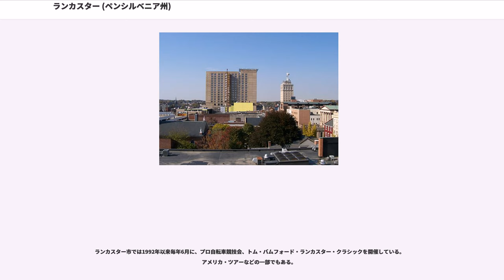ランカスター (ペンシルベニア州)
ランカスター郡_(ペンシルベニア州)

ランカスター (Lancaster) は、アメリカ合衆国ペンシルベニア州の南部中央に位置する市である。薔薇戦争にならって「赤バラの市（the Red Rose City）」としても知られる。ランカスターはランカスター郡の郡庁所在地である。2010年の人口は59,322人であり、州内で8番目の都市である。都市圏人口は2010年で494,486人であり、全米で101番目の都市圏である。

ランカスターの地は1681年のウィリアム・ペンの「ペンの森勅許状」の一部である。ランカスターは1734年にジェイムズ・ハミルトンによって作られた計画都市であり、1742年にボロとなった。市制を執行したのは1818年だった。ランカスターの名前はイギリスの都市であるランカスターに因み、ジョン・ライトによって名付けられた。市のシンボルである赤薔薇はランカスター家のものである。1850年、イギリスのランカシャーにあるランカスター城を真似てランカスター郡刑務所が造られた。市で最も古い教会は、1729年に建てられたトリニティ・ルーテル教会である。1795年に造られたフィラデルフィア - ランカスター道路は合衆国でも最初の長距離舗装道路である。

ランカスターは1777年9月27日の一日のみアメリカの首都だった。フィラデルフィアがイギリス軍に占領されたために、そこを逃れた大陸会議がランカスターで会議を行い、すぐにさらに遠くのヨークに移った。1799年から1812年までペンシルベニア州の州都だった。州都はその後州の中心に近いハリスバーグに移された。

有名なルイスとクラークの調査が始まる前に、メリウェザー・ルイスがランカスターを訪れ、天文学者のアンドルー・エリコットと共同で緯度と経度を測る訓練を積み、太平洋の調査に備えた。

1821年、ランカスターに移住してきていたドイツ人によって、クリスマスにクリスマスツリーを飾る習慣が始まった。

1863年6月28日、南軍の進撃を止めるために土地の民兵がコロンビア=ライツビル橋に火を着けて落とし、ランカスター市への入市を食い止めた。この戦術はロバート・E・リーの南軍に撤退を強いたのみならず、間接的にゲティスバーグの戦いに導き南北戦争の流れを変えたことになった。コロンビア=ライツビル橋はランカスター郡とヨーク郡を結ぶものだった。

フルトン歌劇場が1852年に落成した。これは合衆国で現在も公演を続けている最古の劇場である。1920年に劇場の所有者が不道徳な内容の風刺劇を乗せて逮捕され、その後は半世紀以上も劇場というよりは二級映画館として運営されていた。フランク・W・ウールワースが1879年6月21日、クィーン・ストリートに最初の5セント・ストアを開いた。これは、ニューヨーク州ユーティカでは「グレート・5セント・ストア」と呼ばれる初期のニッケル硬貨による販売店であったが、3ヶ月後には閉店した。翌1880年11月6日、この時は「ウールワース・5・アンド・10」として開店した。ランカスターの最初の店は高層のビルに置き換えられ、屋根付き庭園もあった。最後のウールワース店舗は1998年に閉店し、運営会社はフットロッカー（スポーツ用品店）として生き残っている。1886年にミルトン・S・ハーシーがランカスター・キャラメル・カンパニーを創業した。ハーシーはマウント・ジョイにあったその会社を百万ドルでアメリカン・キャラメル・カンパニーに売却し、1905年、その資金を使ってハーシーの故郷であるデリー・チャーチにハーシー・チョコレート工場を造った。

ランカスターは2000年にオール・アメリカ・シティ賞を受賞した。

ランカスターは (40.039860, -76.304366) に位置する。標高は368フィート (112 m) である。

ランカスターは、州都ハリスバーグから南東に34マイル (54 km)、フィラデルフィアからは西に70マイル (112 km)、ボルティモアから北北東に55マイル (88 km)、ワシントンD.C.からは北に87マイル (139 km)の位置にある。

近在の町とボロは、ミルスビル、ウィロー・ストリート、イースト・ピータースバーグ、リティッツ、ランディスビル、マウントビル、ローツビル、レオラがある。

アメリカ合衆国統計局によれば、総面積19.2km (7.4平方マイル)、水域率は0.14%...